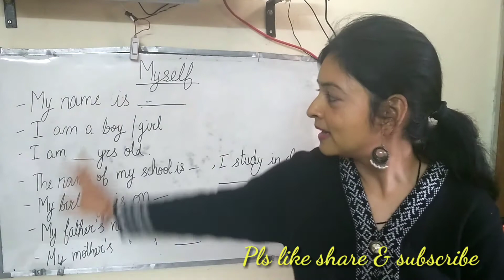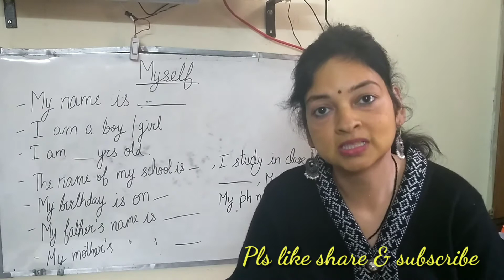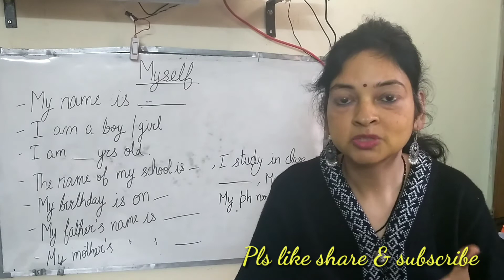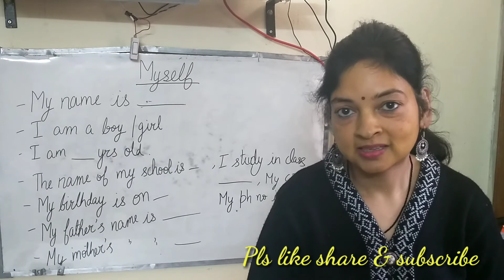Myself essay for kids // 10 lines on Myself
Hello Parents

How are you all? Today I am here with small essay on Myself. Its is a self introduction which anyone can give to any other person.
This is very important for kids as well as for grown ups too. Every now and then we introduce ourselves at many places so we should know how to brief ourself.
This video - myself --- can be a good introduction to basic language skills for kids